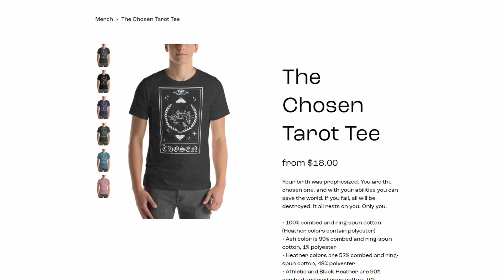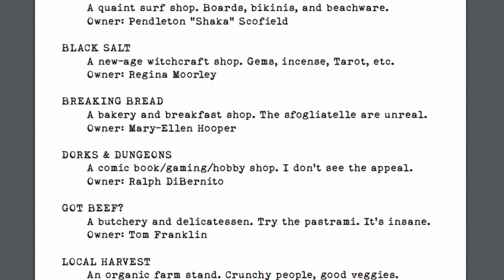How to Play 'The Chosen' in Monster of the Week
I'm back, babyyy! After a run of technical difficulties, weekly episodes are back on track! Now let's talk about The Chosen...